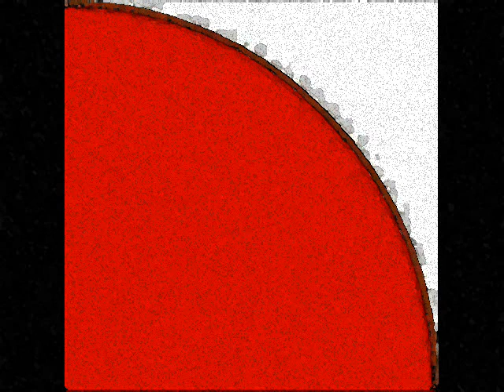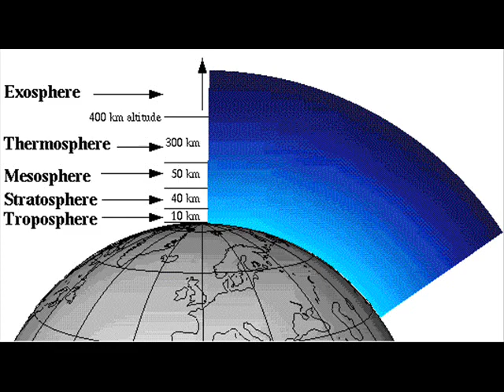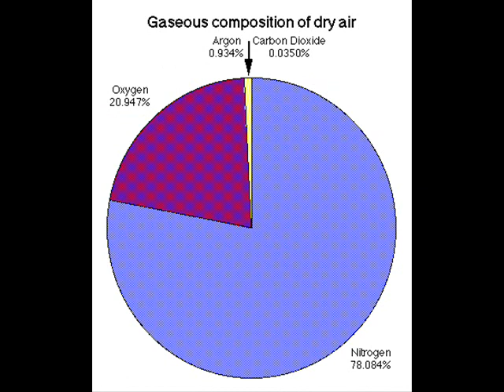Chemistry; Formation of the Atmosphere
This is a Video that I created for GCSE Chemistry.